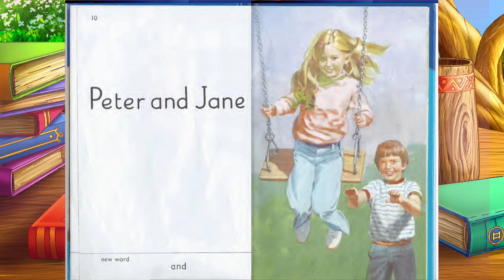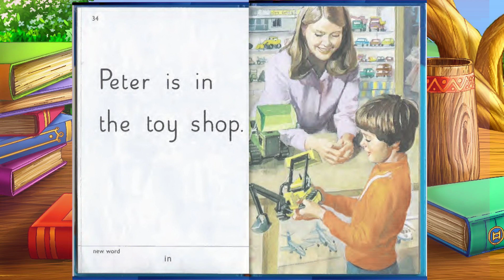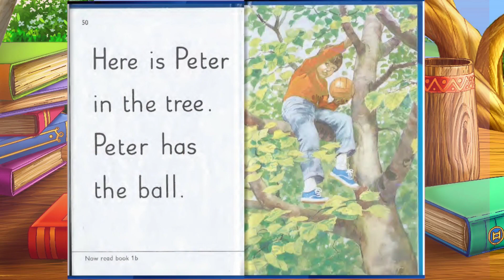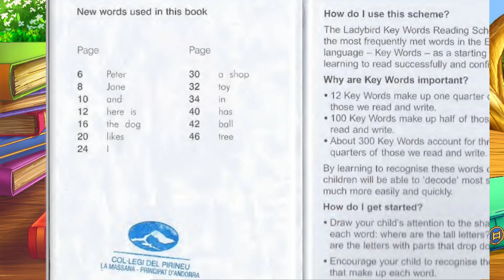Peter and Jane 1a | Play with us | Learn and Fun with Amal keywords ladybirdseries W.Murray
old mcdonald had a farm,songs for kids,kids songs,animals sound for kids,old macdonald,nursery rhymes song,for kids,fun songs for kids,videos for kids
Old McDonald's had a farm E-I-E-I-O forkids animation rhymes || Learn and Fun with Amal
kids videos,kids entertainment,preschool,kid songs,toddler,sing-along songs,kindergarten,nursery rhymes,kids education,kids animation,childrensongs,babysongs,sing-along